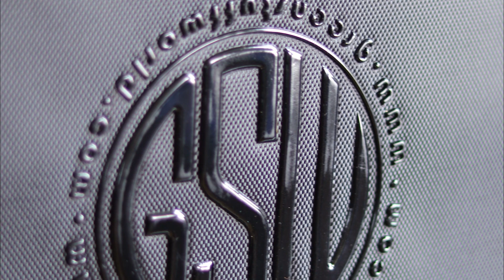ARMY TRANSPORT BAG de Green Stuff World : Rangement pratique et efficace pour vos figurines !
👤 Mon Blog : chroniques-vendetta.fr
 Offrez moi un café et soutenez la chaine  ;)
Vous pouvez aussi le faire via paypal (lien dans la bannière de la chaine Youtube)

▶▶▶ Army Transport Bag et Aimants ◄◄◄

Aimants :
🔹 Les aimants :

- Mon Shop Amazon

Si vos cookies sont activés cela me permettra de toucher un petit pourcentage sur chaque vente. Cela vous permet de m'aider sans que cela vous coûte plus cher. Merci beaucoup de votre aide !  ;)